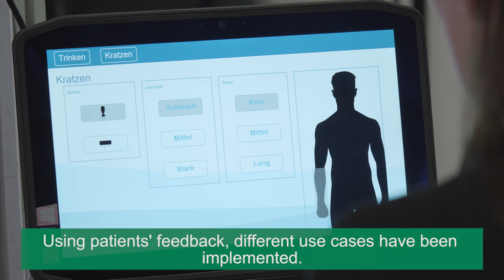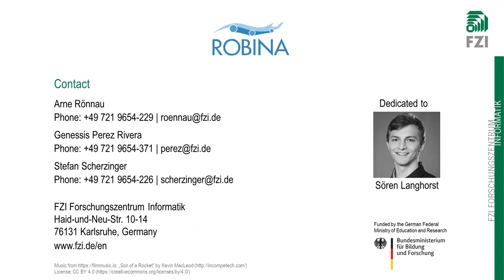ROBINA: a flexible, personal service robot for ALS patients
The project ROBINA is an innovative concept of human-robot interaction, designed to support people with disabilities in complex care situations and to increase the patients’ autonomy in their daily tasks.
Based on patient's feedback, different use cases have been implemented. User requests are transferred to the robotic arm using ROS commands and executed efficiently and quickly. The adaptability of the system allows the patient to control the robotic arm through multimodal input methods.
The implemented robot force controllers are sufficiently flexible to approach a person without causing any harm and allow the robot to perform delicate tasks such as scratching. At the same time, the robot controllers are precise enough to accurately grasp and manipulate different objects.
The ROBINA research project is funded by the German Federal Ministry of Education and Research (BMBF).

Das ROBINA-Projekt ist ein innovatives Konzept der Mensch-Roboter-Interaktion, das Menschen mit Behinderungen in komplexen Pflegesituationen unterstützt und so die Autonomie des Patienten bei seinen täglichen Aufgaben erhöht.
Basierend auf dem Feedback des Patienten wurden verschiedene Use Cases implementiert. User Requests werden über ROS-Befehle auf den Roboterarm übertragen und effizient und schnell ausgeführt. Die Anpassungsfähigkeit des Systems ermöglicht es dem Patienten, den Roboterarm über multimodale Eingabemethoden zu kontrollieren.
Die implementierten kraftgeregelten Roboter-Controller sind ausreichend flexibel, um sich einer Person schadlos zu nähern und ermöglichen es dem Roboter, schwierige und sensible Aufgaben wie z.B. Kratzen auszuführen. Außerdem sind sie präzise genug, um verschiedene Objekte genau zu erfassen und zu manipulieren.
Das Forschungsprojekt ROBINA wird vom Bundesministerium für Bildung und Forschung (BMBF) gefördert.